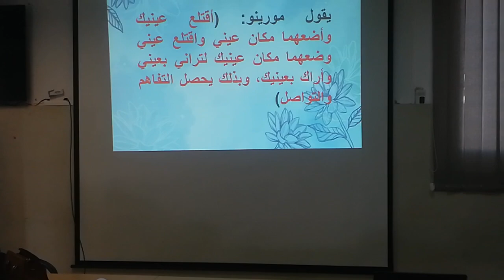شركة اعلامية تقدم خدمات الاعلام والنشر والاشهار مقرها بمدينة العرائش - المغرب